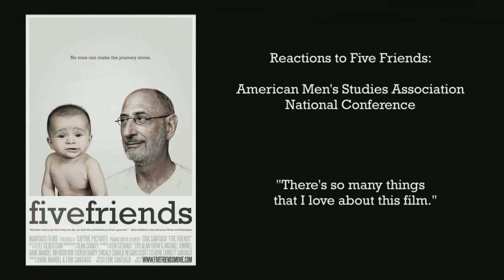Five Friends AMSA Conference Reactions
Five Friends premiered at the American Men's Studies Association Conference on April 2nd to enthusiastic response.  These are just a few of the comments we heard in the discussion after which went on for over an hour.  Thanks to AMSA for the warm reception and overwhelming support of the film.